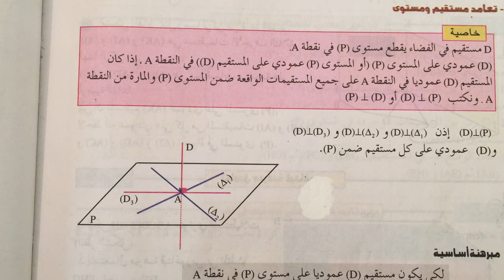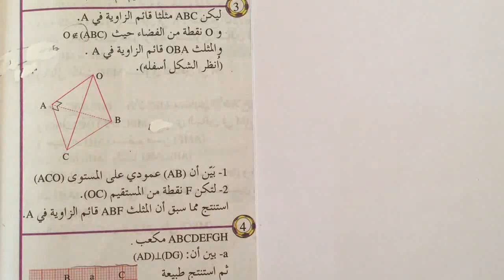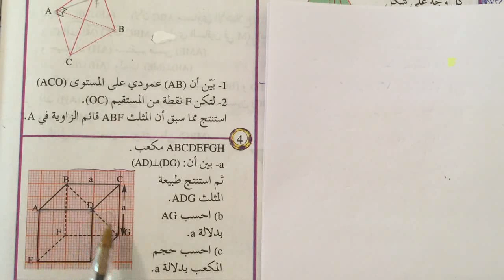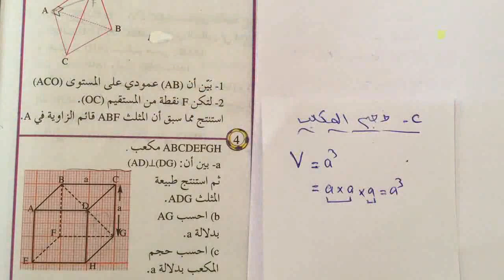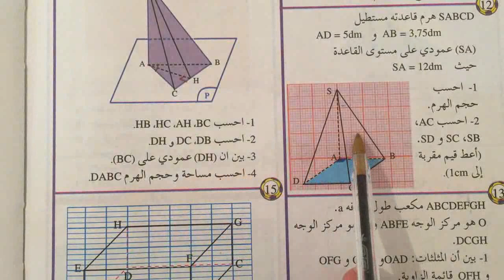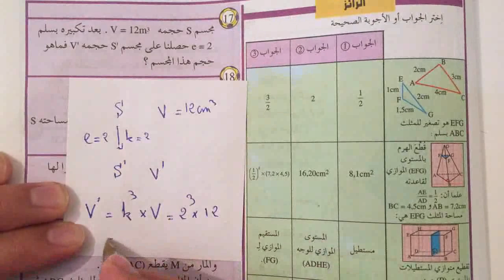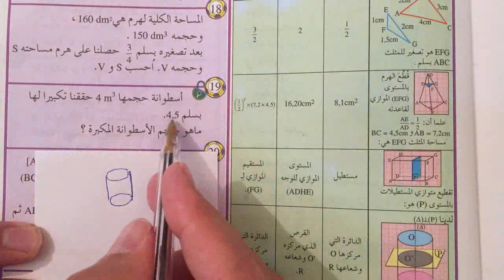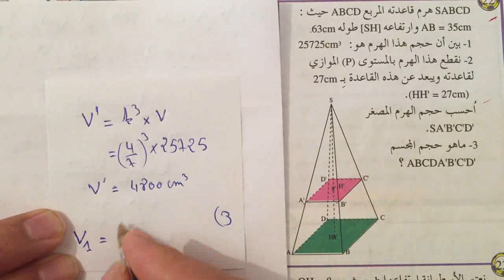الهندسة الفضائية حساب الحجوم . تمارين الثالثة اعدادي